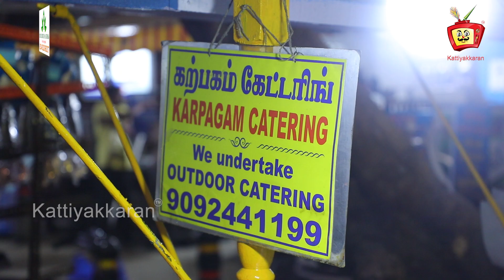புதுக்கோட்டை தம்பதியரின் அசைவ விருந்து | போட்டி இட்லி கடை | STREET FOOD | Kattiyakkaran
BEST EVER CHETTINAD STREET FOOD | புதுக்கோட்டை முட்டை மாஸ்  | Kattiyakkaran
புதுக்கோட்டை தம்பதியரின் அசைவ விருந்து | முட்டை மாஸ், போட்டி இட்லி கடை | STREET FOOD  |Kattiyakkaran

செட்டிநாட்டு ருசியில் சமைத்து அசத்துகின்றனர் சென்னை அசோக் நகரில் கற்பகம் caterings என்ற பெயரில் அசைவ வண்டிக்கடை நடத்தும் புதுக்கோட்டை தம்பதியர். அவர்களின் இந்த இரவு வண்டிக்கட பற்றிய பதிவு இது.
Karpagam Catering,11th Avenue, Ashok Nagar,
Near KFC, Chennai, Tamil Nadu

Dear Friends,